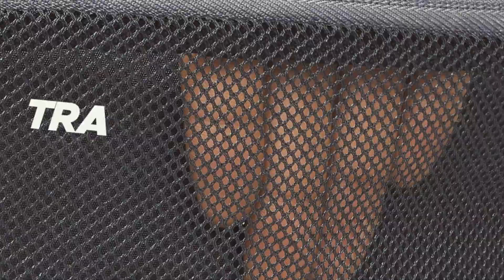FATMUG Travel Toiletry Organizer Bag | Dopp Kit For Men | Makeup Pouch For Women | Grey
FATMUG Travel Toiletry Kit Organizer Bag Buy

FATMUG Travel Toiletry Bag Features:-
1. Dimensions 10 x 6 x 5 inch. Main compartment is spacious enough to carry all your toiletries
2. Made of Water-repellent and tear resistant nylon fabric and smooth zippers
3. 3 elastic small pouches, two side pockets(1 mesh and 1 covered)
4. Can be used by men and women as a toiletry carry kit, cosmetics case and makeup pouch
5. Its the perfect organizer for enriching your travel and trips experience